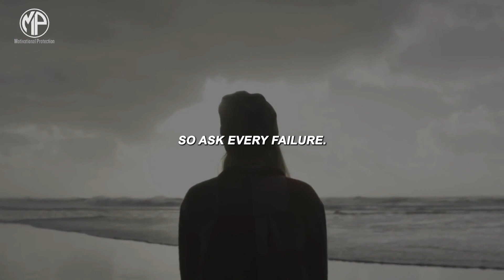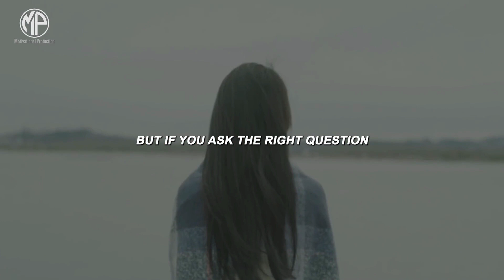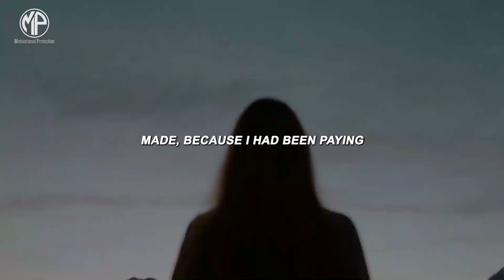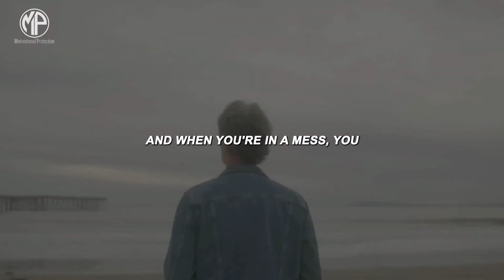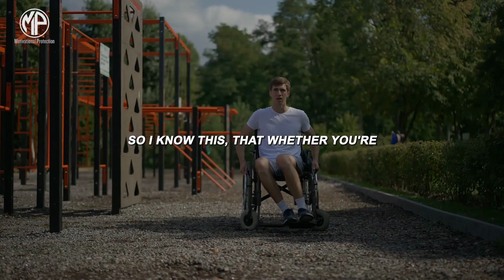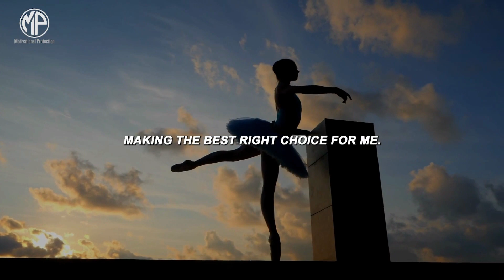I've Come Too Far To Quit Now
In life, there are moments when challenges seem insurmountable, and the temptation to quit may feel overwhelming. But remember, you've come too far to give up now. In this powerful and inspiring video, we delve into the journey of perseverance and determination. Discover how to tap into your inner strength, find motivation in your progress, and overcome obstacles that stand in your way of success. Join us as we share speech, stories of triumph and offer practical strategies to keep going forward, no matter how tough the road may be. Let this be a reminder that your dreams are within reach, and you have the power to achieve them. Don't quit now; the best is yet to come!

Motivational Protection channel is a platform dedicated to helping people find their passion, purpose, and inner strength to achieve their goals and dreams. Our passion is to inspire and motivate our audience through a variety of content. Overall, this motivational and inspirational channel is a place where people can come to find hope, encouragement, and support as they pursue their dreams and strive to become the best versions of themselves. motivational motivation mindfulness mindset motivational video motivational speech positivity perseverance self-improvement

1) This video has no negative impact on the original works
2) This video is also for teaching purposes.
3) It is transformative in nature.